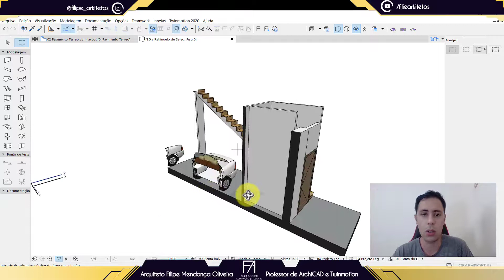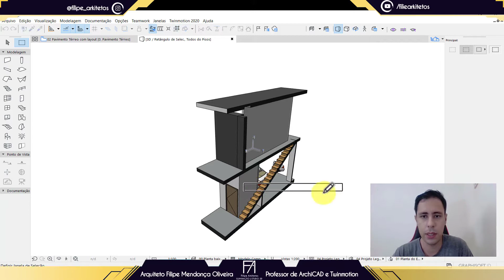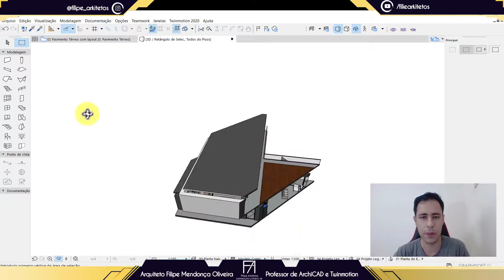Ferramenta Seleção no ArchiCAD | Flashtips Filipe Arkitetos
Seja bem vindo a mais nova série de dicas de ArchiCAD Flashtips.
Nessa aula mostro sobre o uso da ferramenta seleção, então se você tem dúvida sobre, vem comigo que te ensino bastante coisa!

ArchiCAD Flashtips é uma série de vídeos com dicas bem rápidas em um único vídeo! Toda terça as 18hs aqui no canal e no IGTV do meu Instagram!

Ordem dos meus cursos de ArchiCAD:

Para quem não sabe nada:

Para quem fez o intensivão e/ou já sabe pouco o AC:

2- Intensivão ArchiCAD + Twinmotion - São 4 aulas de AC + 1 de Twinmotion